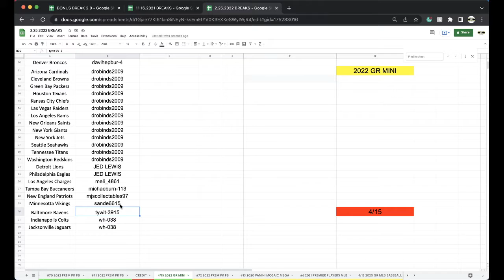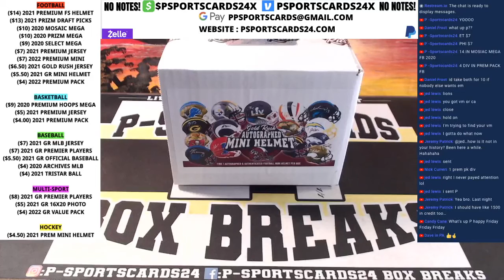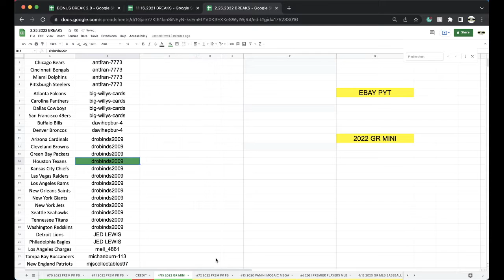EBAY PYT BREAK 4/15 | 2022 GOLD RUSH AUTOGRAPHED FOOTBALL MINI HELMET LIVE BOX BREAK